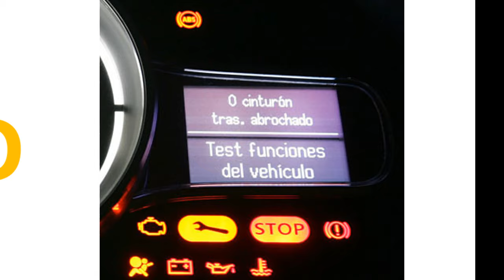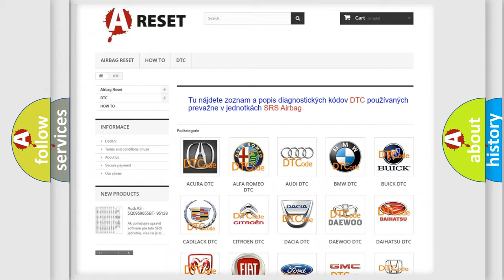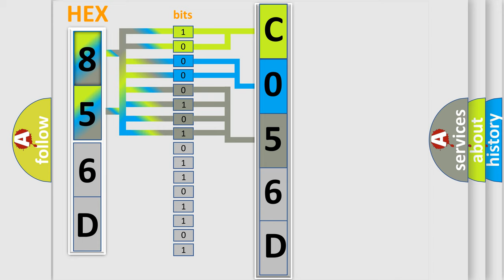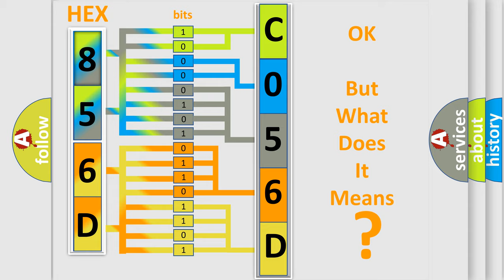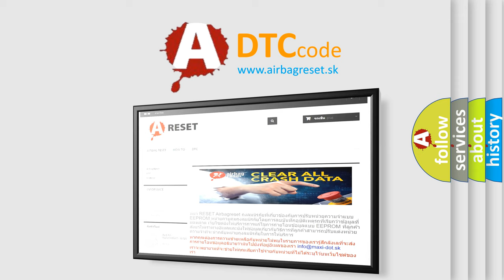DTC Chevrolet C056D-18 Short Explanation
Contents:
0:21 Basic DTC analysis according to OBD2 protocol standard.
1:48 Insight into programming
2:58 A diagnostically understandable description of the Diagnostic Trouble Code
3:05 Basic error definition

Make:
Chevrolet
Code:
C056D 18
Definition:
Drive Motor "A" Control Module
Description:
Cause:
 Inverter with converter assembly
Failure Type: